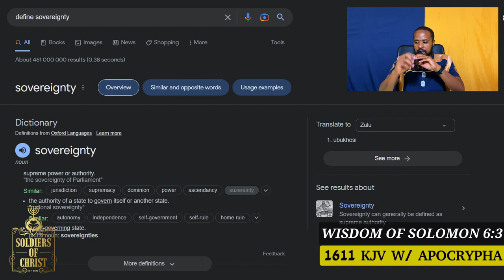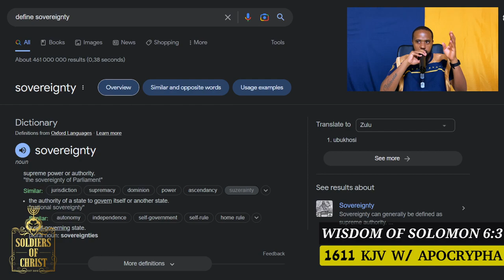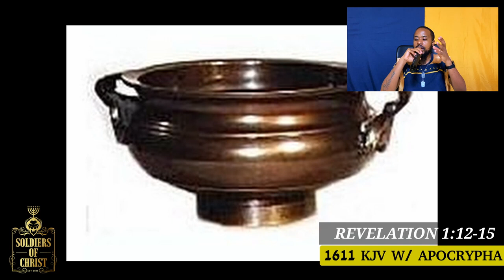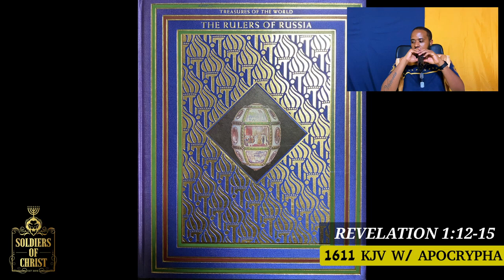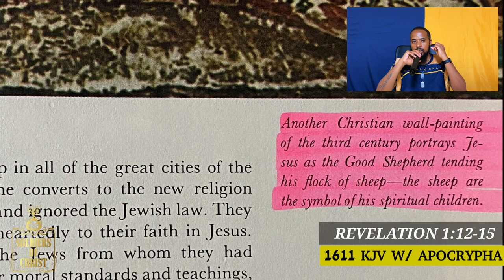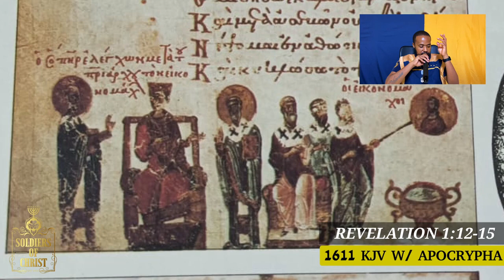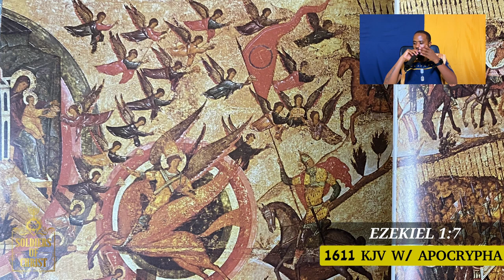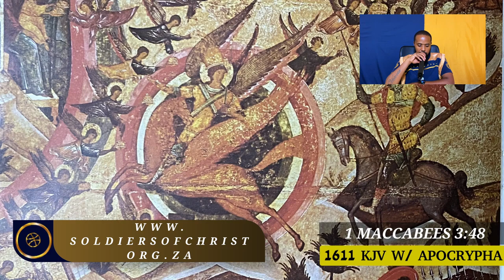SOC | THE DEPTHS OF SATAN